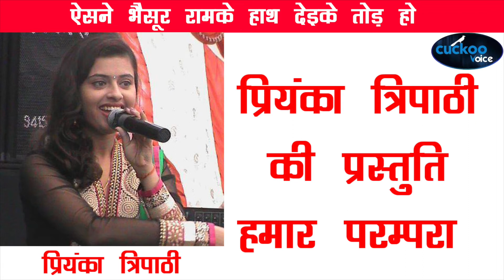AISAN BHAINSOOR BHAINSUR RAMKE HAATH DEILE TOD HO | अइसने भैंसुर रामके हाथ देइके तोड़ हो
HAMAR PARAMPARA